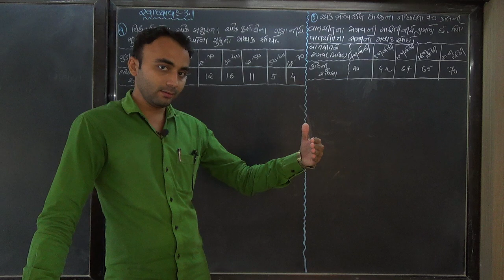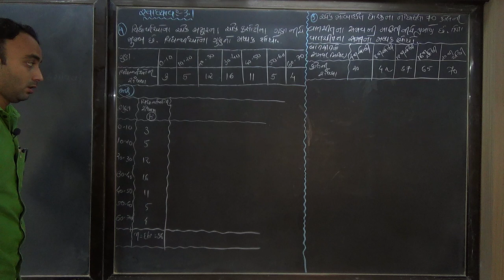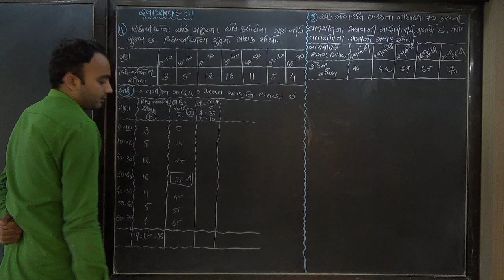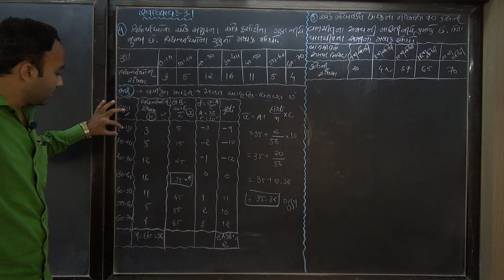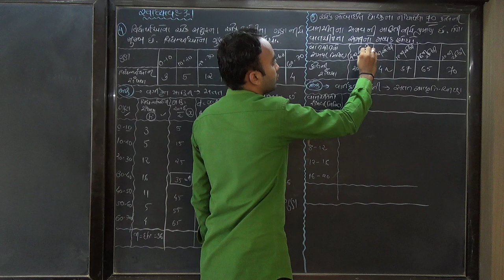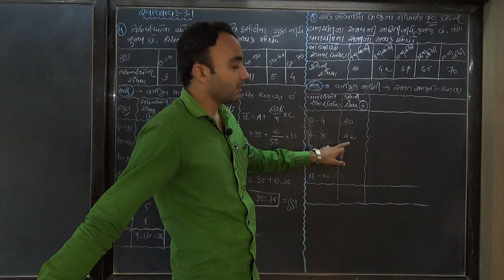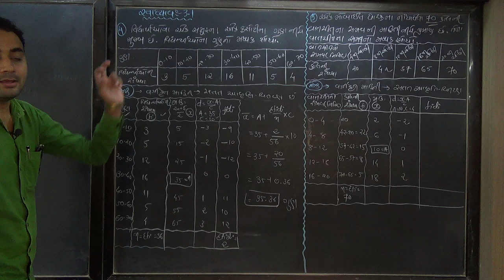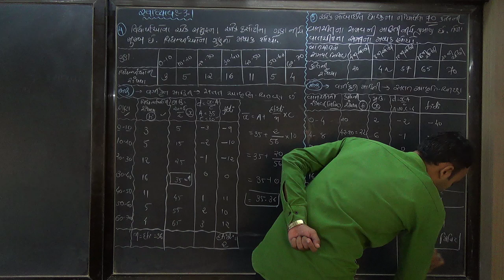STD 11 STAT||CH-3|GUJARATI MEDIUM||પાર્ટ-4